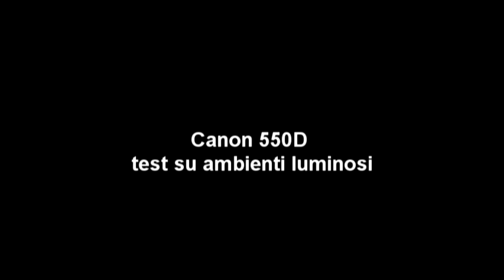Pov. Production, test su ambienti luminosi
Tester video della nuova attrezzatura Pov. Production.

Attrezzatura: Canon EOS 550D.

MUSIC COPYRIGHT BY MUSE.